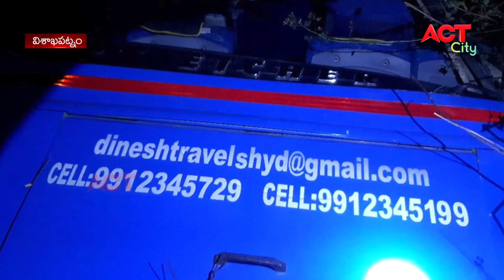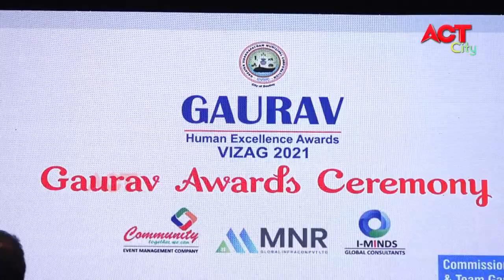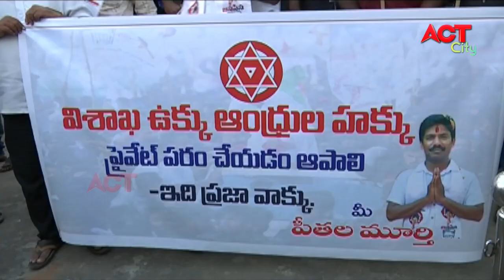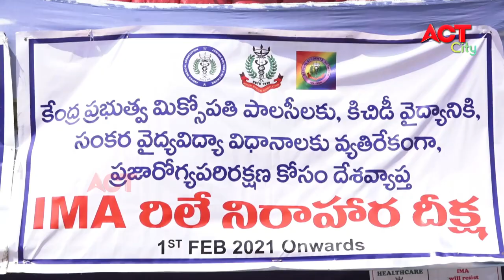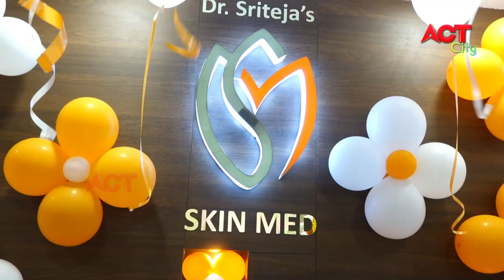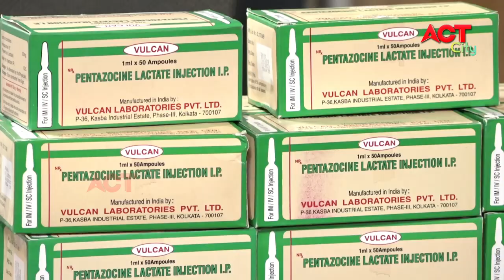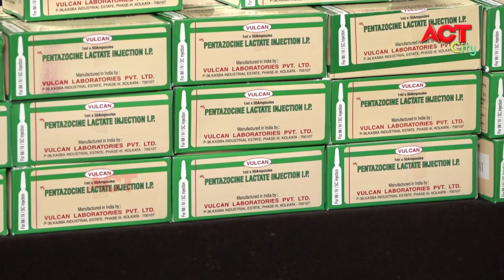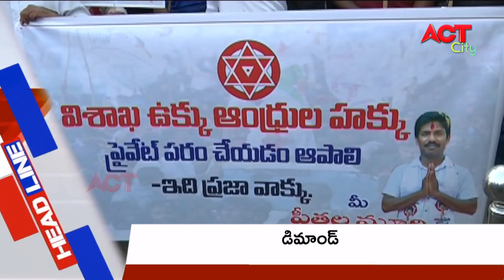MORNING ACT CITY VIZAG NEWS 13-02-2021